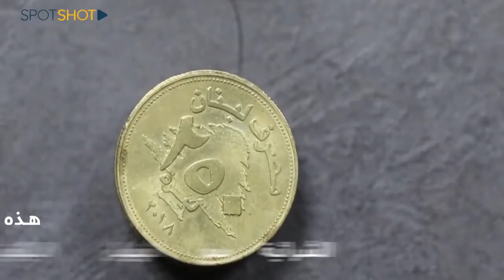هل نودّع الـ 250 والـ 500 ليرة؟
مقابلة الباحث الاقتصادي كارابيد فكراجيان على  قناة Spotshot
٢٢ اذار ٢٠٢١